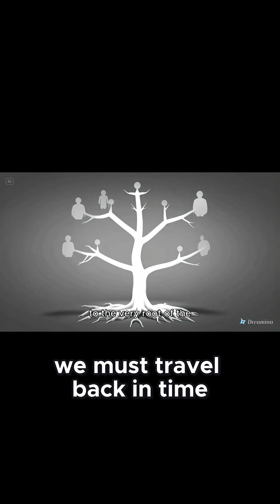How Coisan DNA Holds the Key to Humanity’s Earliest Divergence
Step back 200,000 years and explore how the Coisan lineage represents humanity’s earliest split! This video explains the genetic bottleneck and why Coisan DNA is a priceless time capsule. Perfect for science enthusiasts and anyone curious about our evolutionary journey!

To understand why, we must travel back in time to the very root of the human family tree. Genetic analysis has revealed a staggering fact. The coisin lineage represents the earliest known divergence among modern humans. Sometime between 100,000 and 200,000 years ago, their ancestors split from the ancestors of all other living people. Think of the human population as a mighty river. The coizen are the first major channel to branch off and they have flowed on their own unique course ever since. This ancient split has profound implications. When a small group of Homo sapiens migrated out of Africa around 60,000 years ago, they carried only a fraction of the total human genetic diversity with them. This is known as a genetic bottleneck. But the coisan ancestors who remained in southern Africa never passed through this bottleneck. As a result, they have retained an astonishing level of genetic variation, far greater than that found in most other world populations.